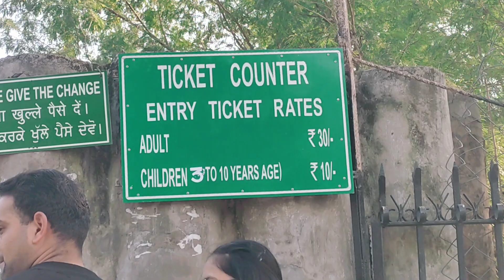Rock garden Chandigarh_ Aaj k vlog me dekhiye rock garden ka sunder najara🥰